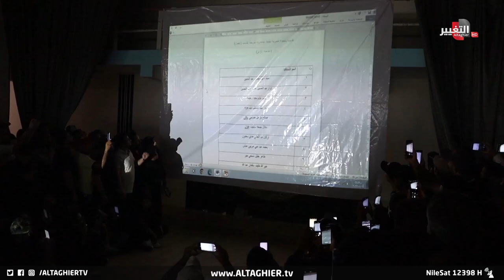قطع أراضي للجميع .. والخير قادم لباقي محافظات العراق !! | تقرير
تحقق حلم أهالي ذي قار أخيراً .. توزيع قطع أراضي للفقراء ! | تقرير

موقع قناة التغيير الفضائية الالكتروني